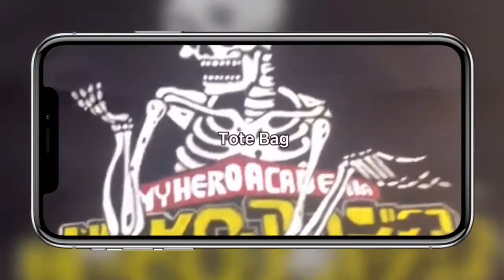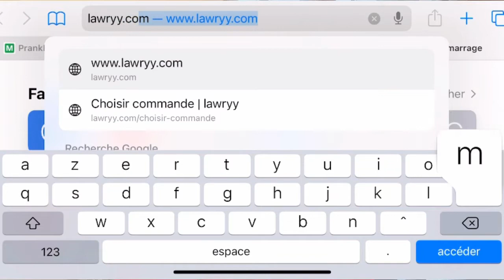Je teins le maillot de Jamal Turner (ça tourne mal)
Heyyyy

Me voila dans une vidéo que vous m'aviez teeeeeeellement demandé. J'ai enfin reçu ma teinture pour mon maillot en référence à Jamal Turner de la série On My Block. Si tu as vu jusqu'à la fin de la vidéo laisse moi des conseils pour en faire une partie 2.

J'ai hâte de vous montrer le résultat FINAL dans la partie 2651516.

Si tu veux passer commande voila le lien de mon: w